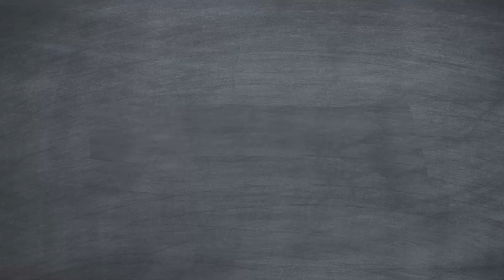FIFA 16 Rage! - I Hate This Game!!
Hello, I'm Jacob Battersby, also known as TheBattersby and in this video I'll be trying to play FIFA 16 on the PS4, Now this is my very first go on FIFA 16, plus it's also the first time playing FIFA with a PS4 controller so please try to cope with the dreadful play haha...

I'd Love To Change The World (Matstubs Remix) - Awesome Song!!

Copyright:
If you want to use my videos or any of my sponsored products in your videos please mention my name in the video as well as in the description and title.